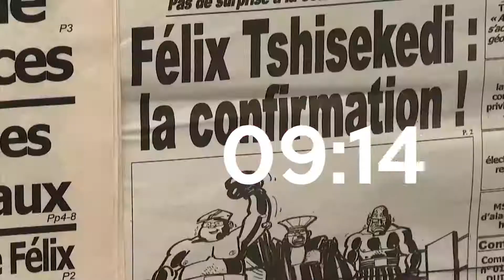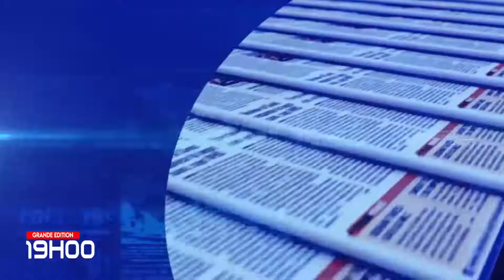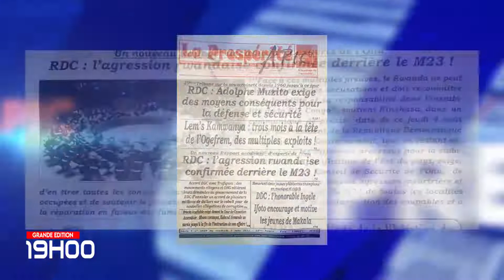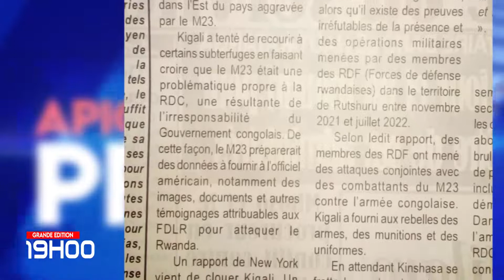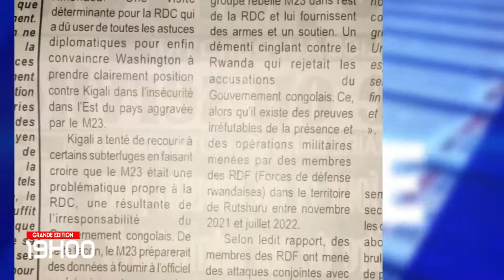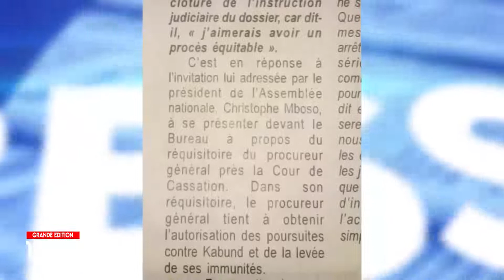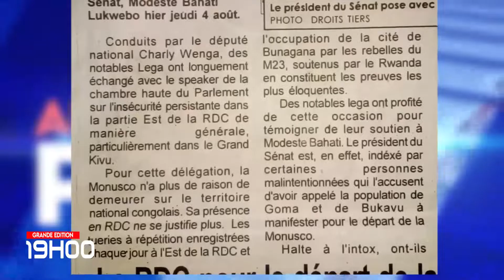JT APIC GRANDE EDITION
05 AOUT 2022

Suivez nos programmes chaque jours a travers ce lien